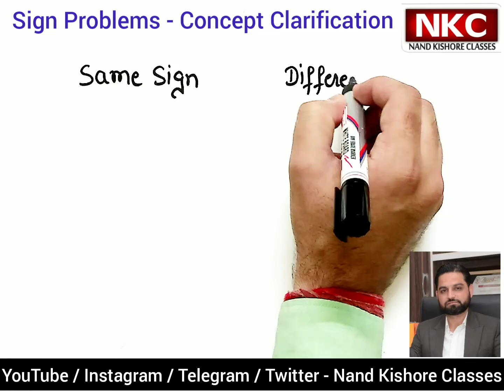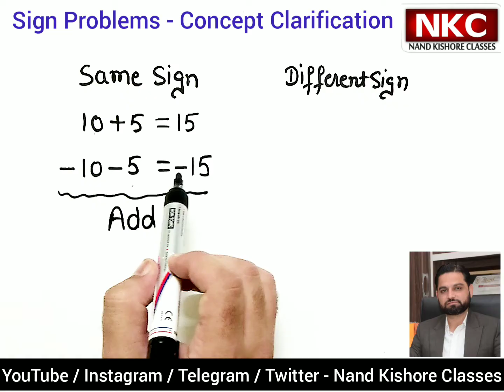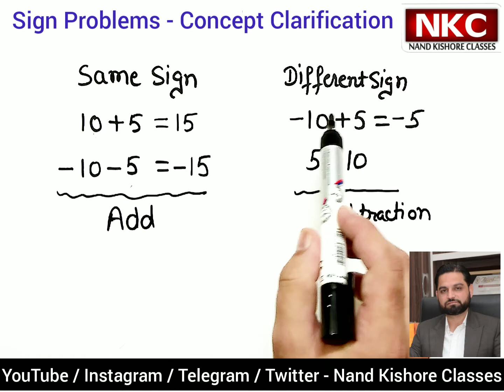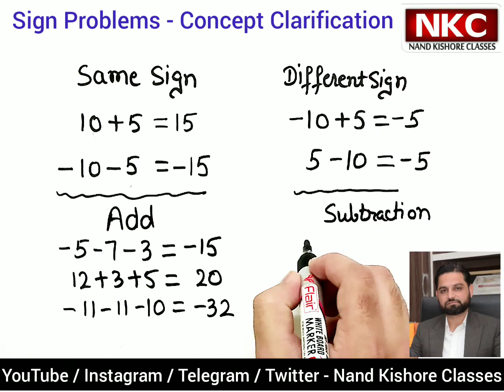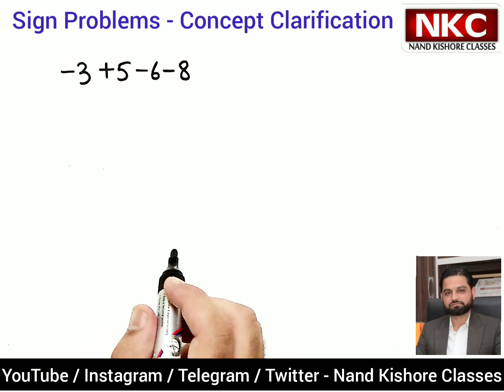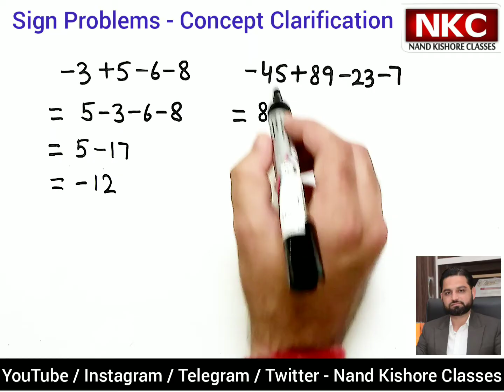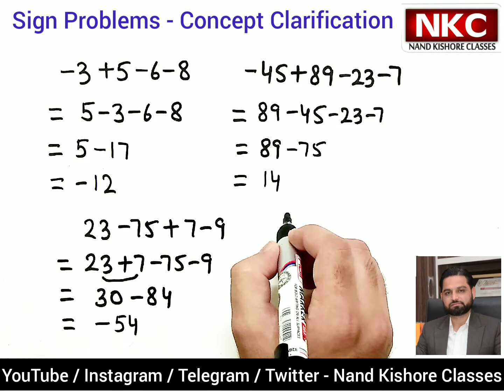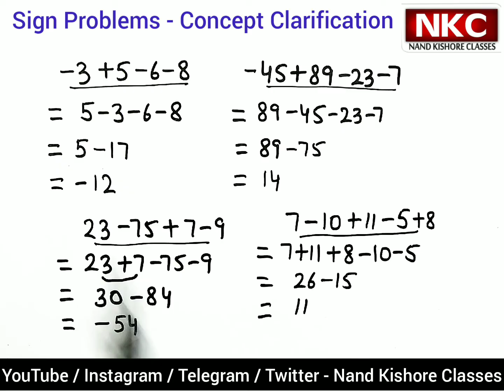Common Sign Problems| Same Sign और Different Sign की Addition और Subtraction कैसे करें ??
Common Sign Problems| Same Sign और Different Sign की Addition और Subtraction कैसे करें ?? | Concept Clarification

One must watch this Lecture.This video Helps you to Clear your doubts / Concept in Addition and Subtraction of Integers have same and different sign problems

1. Basic Math
2. Shortcut Tricks & Reasoning
3. Kids Activities
4. Class 4th
5. Class 5th
6. Class 8th
7. Class 9th
8. Class 10th
9. Class 11th
10. Class 12th

Signed Numbers (Positive Numbers and Negative Numbers)
The term signed numbers refers to positive and negative numbers. If no sign is shown, the number automatically is considered positive.

Number lines
On a number line, numbers to the right of 0 are positive. Numbers to the left of 0 are negative, as shown in Figure 1.

Figure 1. A number line using integers.

figure
Given any two numbers on a number line, the one on the right is always larger, regardless of its sign (positive or negative). Note that fractions may also be placed on a number line as shown in Figure 2.

Figure 2. A number line using fractions.

figure
Addition of signed numbers
When adding two numbers with the same sign (either both positive or both negative), add the absolute values (the number without a sign attached) and keep the same sign. Addition problems can be presented in either a vertical form (up and down) or in a horizontal form (across).

Example 1
Add the following.

equation

equation

When adding two numbers with different signs (one positive and one negative), subtract the absolute values and keep the sign of the one with the larger absolute value.

Example 2
Add the following.

equation

equation

Example 3
Add the following.

equation

equation

equation

equation

15

3

3

5

Subtraction of signed numbers
To subtract positive and/or negative numbers, just change the sign of the number being subtracted and then add.

Example 4
Subtract the following.

equation

equation

equation

equation

Subtracting positive and/or negative numbers may also be done “horizontally.”

Example 5
Subtract the following.

Minus preceding parenthesis
If a minus precedes a parenthesis, it means everything within the parentheses is to be subtracted. Therefore, using the same rule as in subtraction of signed numbers, simply change every sign within the parentheses to its opposite and then add.

Example 7
Multiply or divide the following.

(–3)(+8)(–5)(–1)(–2) = +240

(–3)(+8)(–1)(–2) = –48

When integers have the same sign, add the integers.  The sum will have the same sign as the integers.

When integers have different signs,  find the difference between the two numbers.  The sum will have the sign of the integer with the largest absolute value.

Why?  Think of the integers as either negative or positive charges.  A positive and negative will bond and create a zero pair (additive inverse).

Consider the problem  +3 + (- 5).

Blue counters represent positive integers.  Red counters represent negative integers

  Step 1:  Start with three positive counters.
 Step 2:   Five negative counters are added to the three positive counters.
Step 3:  The three negative counters combine with three of the positive counters to create zero pairs.  There value is zero.  There are two negative counters left.  Therefore, + 3 + (-5) = -2